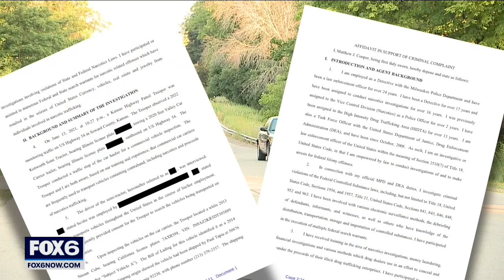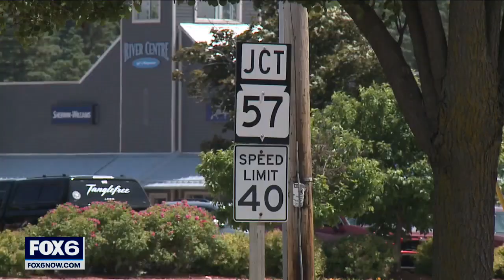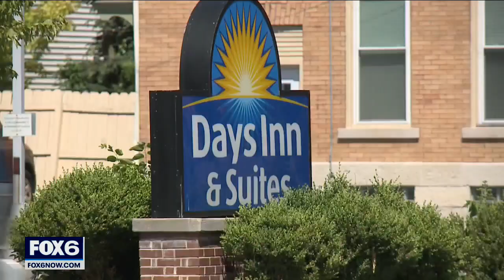Bayside manhunt leads to drug charges | FOX6 News Milwaukee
Two men face federal charges in connection to an investigation that started hundreds of miles away and ended with a manhunt in Bayside early Thursday morning.